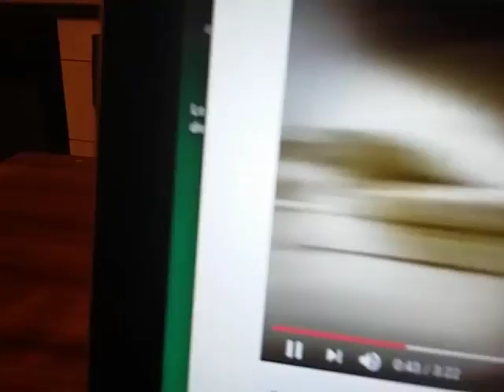Francis Francis - Coucou courage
Françaises, Français, Francis Francis vous dit coucou et courage !